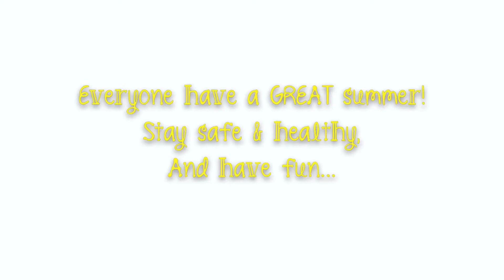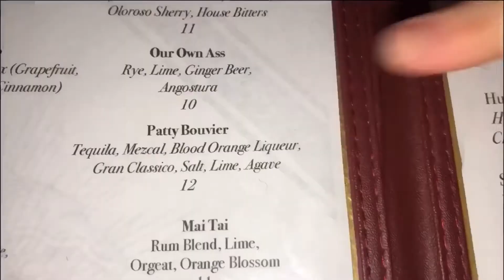Our LAST Vlog!!!